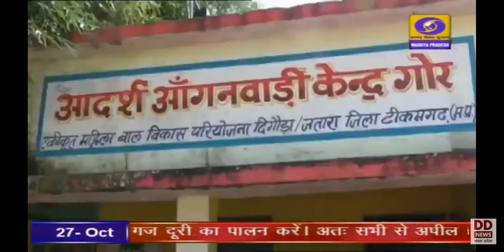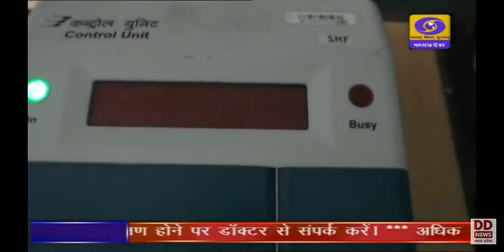उपचुनाव में मतदान के प्रति मतदाताओं को जागरूक करने के लिए चलाए जा रहे अभियान Tikamgarh ग्रार गौर